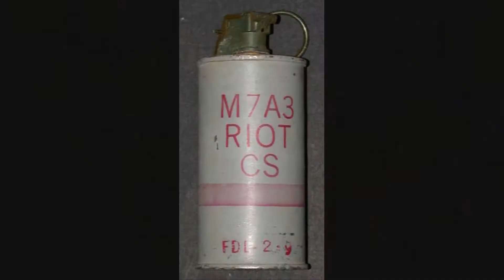Iron Sphincter tribute to an English legend...